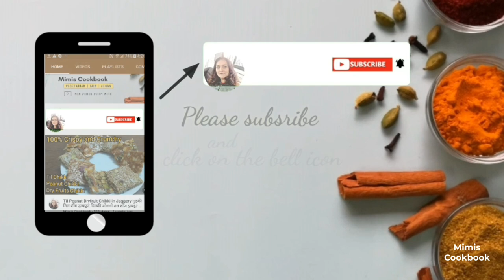Rava Bread Toast | Instant Rava Uttapam | રવા સેન્ડવીચ | Suji Sandwich Recipe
how to make very quick and easy, healthy and tasty Breakfast recipe with rava

Mimis Cookbook formerly known as Mimi's Kitchen Book
@Mimis Cookbook